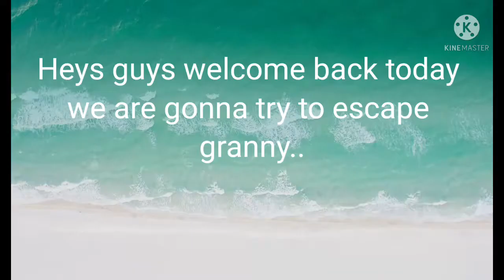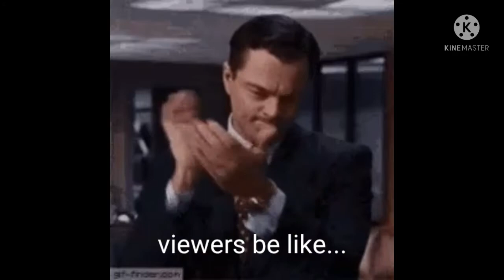playing granny for the first time..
guys do u want me to take revenge from granny then tell in the comment section...